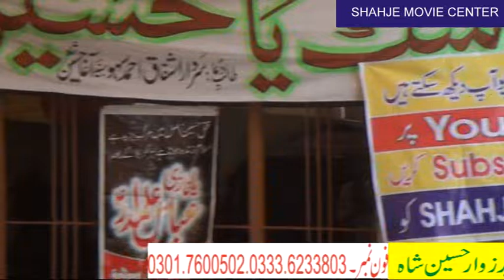ALMA MOSHAIN RAZ ALYE 7 9 2019